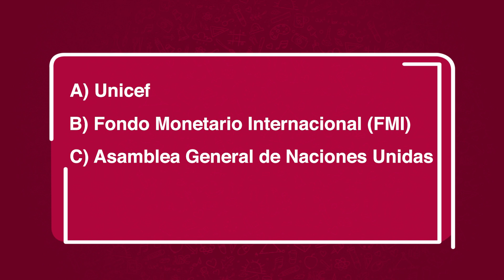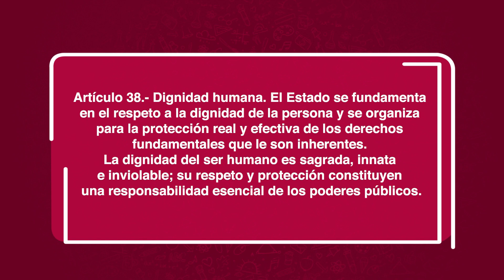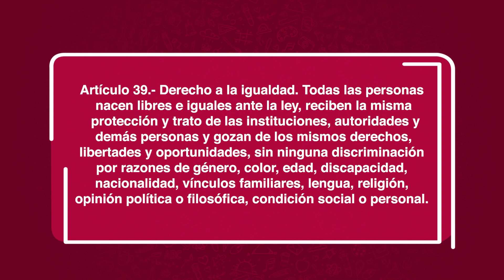TERCERO DE SECUNDARIA FORMACIÓN HUMANA CLASE 2 DIA 11 11 2020